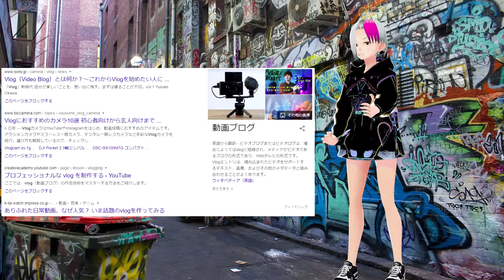VLog 01 上坂すみれさんのお誕生日とBLM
タイトルとかそういうの完全に忘れてました。

■Bilibili Macro Link VR 2020